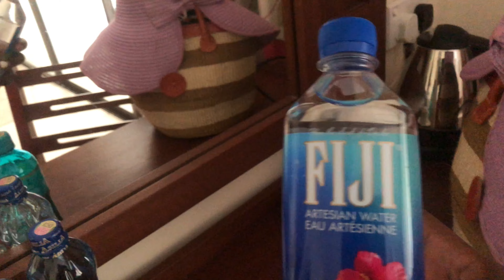DIANI VLOG: Part 2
Hey 👋🏿 peeps

Hope your doing great ! Welcome back to this channel. Am blessed to have you stop by to consume my content lots of love ❤️.

Welcome to this Travel VLOG Series it’s going to be three videos so make sure you don’t miss out on any.

WHEN AM NOT HERE , I AM  HERE
———Say hi on Socials———
TikTok.      : @saisa munga1

Hey 👋🏿 ! My name is Saisa Munga, am a follower of Christ( born-again) pursuing the truth & trying to live it out.
Video Uploads twice week, any day of the week😀!

On this channel the main focus  is about been bold in the smallest of moments,  been brave amidst of fear and extremely courageous cause life requires it in our conversations,actions and behaviour.  This is demonstrated through Interviews where come up with different  topics and have experts/ guests  come on to the channel to educate, inspire and courage through  their stories.
I also do random vlogs on travel, adventure, cooking & apartments,  to just share a little bit of world with you!  Am
happy to have you here lots of love ❤️!